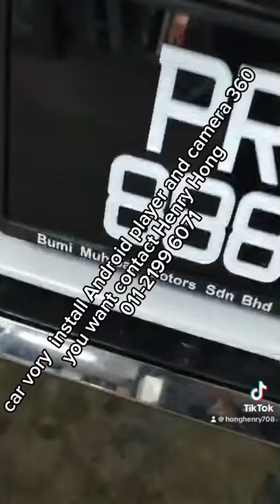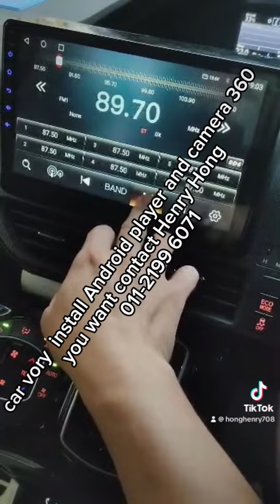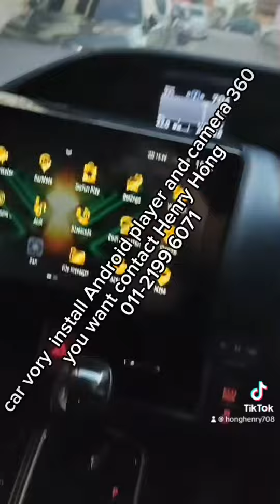13 August 2024